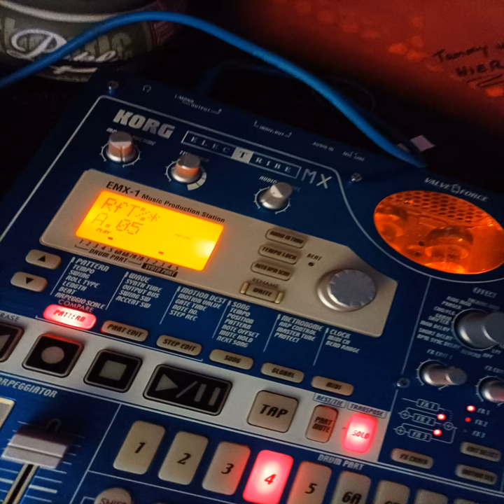RfT Geb!mm3L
RfT Geb!mm3L · Oppe LiVe